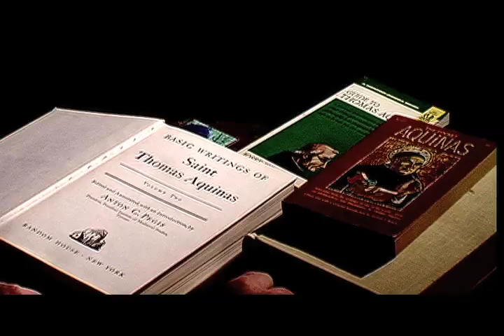PIER GIORGIO FRASATTi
Produced by Catholic Faith Productions